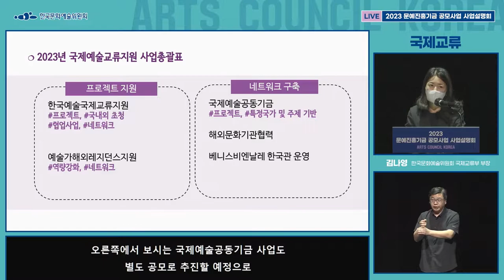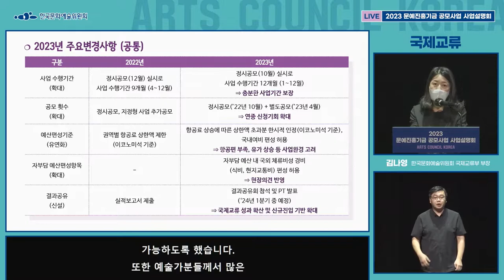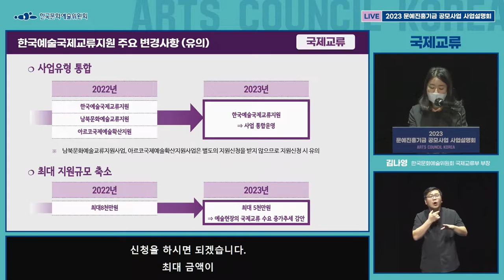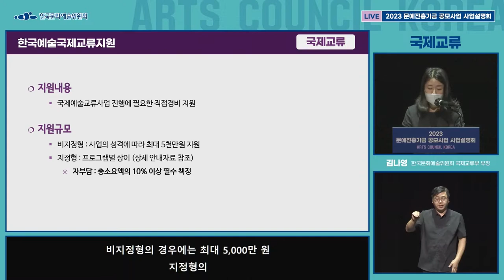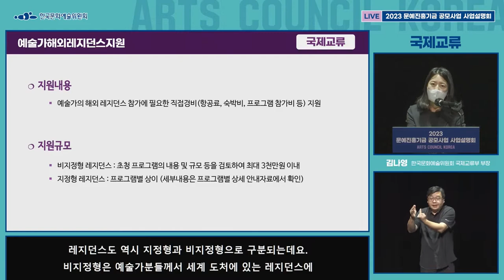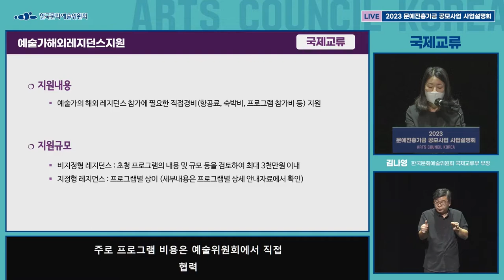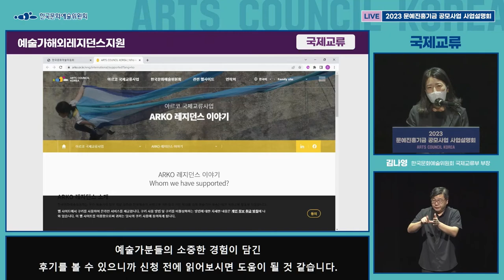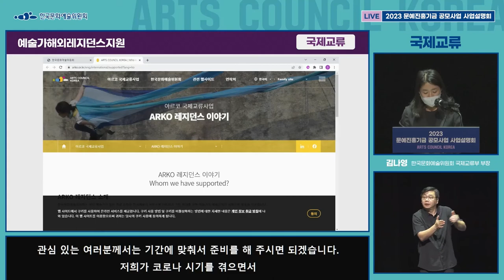2023 문예진흥기금 공모사업 ㅣ 국제교류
2023 문예진흥기금 공모사업
- 국제교류